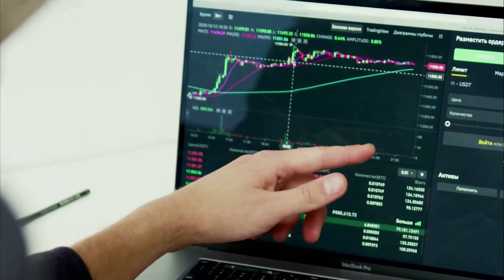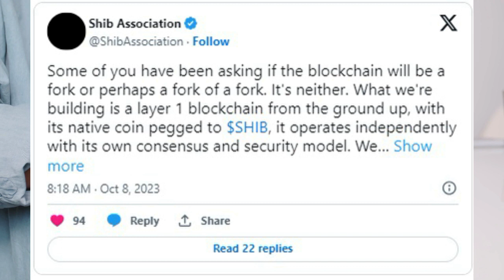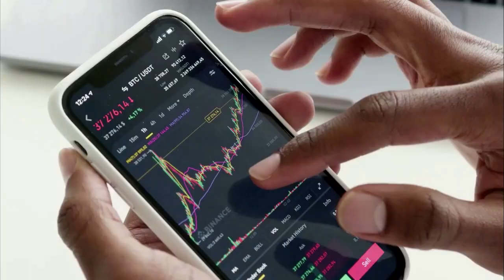Kripto Sesli Haber | Shiba Inu: Shib Derneği; Yeni SHIB Bağlantılı Blockchain'in Farklı Oluşturuldu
Shiba Inu: Shib Derneği, Yeni SHIB Bağlantılı Blockchain'in Farklı Oluşturulduğunu Söyledi
Kredi veya Banka Kartı ile Bad Idea AI, BONE Token, Shiba Inu Almak İçin Tıklayın.

Yeni başlatılan Shib Derneği, yaklaşmakta olan Shiba Inu odaklı blok zincirinin sadece bir çatal olmadığını, farklı şekilde inşa edildiğini açıkladı.

(Kılavuzlar, Kripto Haberleri, Borsalar, Ticaret Botları, Kripto Ticaret Rehberi.)
Shib Derneği, Shibburn'ün arkasındaki ekip tarafından Ağustos ayında oluşturulan yeni bir girişimdir. SHIB'in benimsenmesini teşvik etme çabalarını sürdürmeyi amaçlayan dernek, şimdi başlatmayı planladığı SHIB odaklı yeni bir blockchain ile ilgili öngörülerini paylaştı.
Daha önce The Crypto Basic'te anlatıldığı gibi, yeni blockchain  yalnızca SHIB'e odaklanacak ve kullanıcıların varlığın sabitlenmiş bir sürümüyle ücret ödemesine olanak tanıyacak. Ancak duyuru, yeni zincirin mevcut bir blok zincirinin çatalı, hatta çatallanmış bir blok zincirinin çatalı olacağı yönünde spekülasyonlara yol açtı.
Shib Derneği, Pazartesi günü yayınlanan yeni bir güncellemede bu tür iddiaları reddetti. Dernek, herhangi bir blockchain'in klonlanmış bir versiyonu olmak yerine, yeni blockchain'in "farklı bir şekilde inşa edildiğini" ortaya çıkardı.
Özellikle Shib Derneği, yeni ağın kendi konsensüs ve güvenlik modeliyle bağımsız olarak çalışan bir katman 1 blok zinciri olacağını belirtti. Ek olarak blockchain, son derece rekabetçi bir kripto ortamında çekicilik kazanmasına yardımcı olacak "çok sağlam" bir kullanım senaryosuna sahip olacak.
Yeni planlanan blok zincirinin, Ethereum üzerine kurulu ikinci katman (L2) çözümü olan Shibarium ağından farklı olması dikkat çekicidir. Shibarium  işlemlerde gaz olarak BONE tokenlarını kullanırken, Shib Association'ın yeni blok zinciri Shiba Inu'nun sabitlenmiş bir versiyonunu kullanacak.
Düşük Ücretler, SHIB Yakmaları ve Daha Adil Ödüller Sağlayacak Yeni Blockchain
Shib Derneği, son güncellemesinin bir parçası olarak, yeni zincirin kullanıcılara düşük ücretler sunmak ile SHIB'in arzını azaltmak için yakılmasına yardımcı olmak arasında bir denge bulmayı umduğunu açıkladı. Hedef, ücretleri düşük tutarken her işlemde "bir sentin üzerinde" harcama yapmak olacaktır.
SHIB odaklı zincirin getireceği bir diğer gelişme ise ağ katılımcılarına daha adil bir ödül modeli sunmak olacak. Zincir, Proof-of-Work (PoW) ve Proof-of-Stake (PoS) ağlarına kıyasla tokenların “daha adil bir şekilde dağıtılmasını” sağlayan bir Katılım Kanıtı (PoP) fikir birliği modeli kullanacak.
Ayrıca Shib Derneği, yeni blok zincirinin erken gelişim aşamalarında kaldığını belirtti. Tasarımı ve SHIB ekosistemiyle olan bağlantıları hakkında daha fazla bilgi kısa süre içinde sunulacaktır.